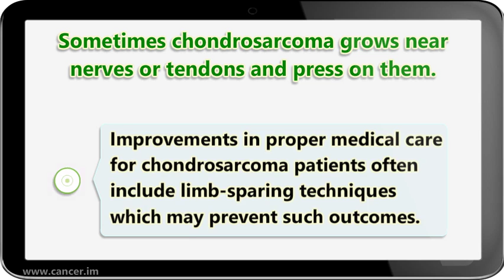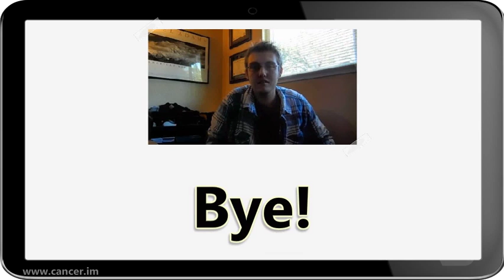Chondrosarcoma Treatment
00:00:03,000 What are the long term physical effects of Chondrosarcoma Treatment?

00:00:14,000 Surgical removal of the tumor is imperative so damage won't occur to the nearby structures.Due to the necessity of complete removal of chondrosarcoma to prevent metastasis a large amount of body tissue may be affected, including possible partial amputation.

00:00:39,000 Other possible long term effects of chondrosarcoma are:Healing and RecoveryA return to as good health